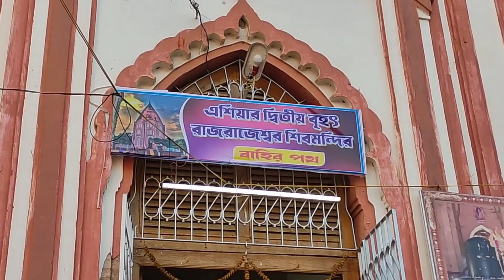মাজদিয়া শিব নিবাস!!